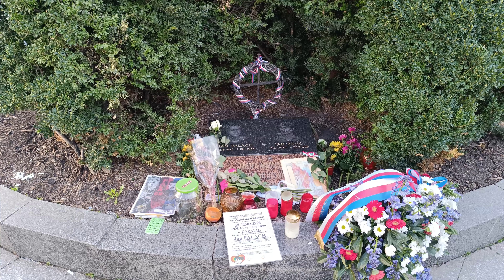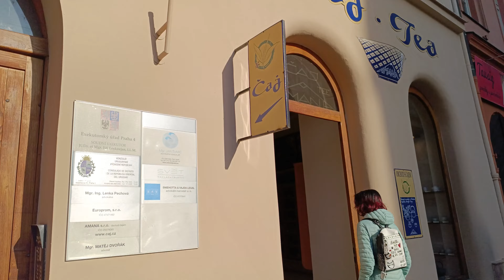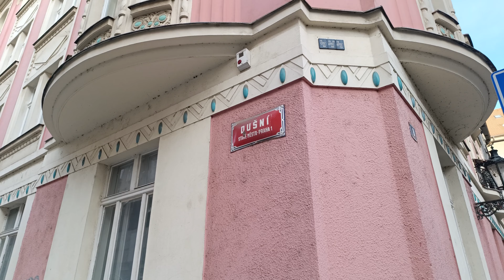Как мы снимаем видео. И история о добром короле. Прага.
Как мы снимаем видео. Минимум "нарезки", максимум болтавни =) История Владислава: Владислав II Ягеллон (в чешской истории известен как Владислав II Ягеллонец или Владислав II Ягеллонский) был королем Богемии и Венгрии, а также королем и великим князем Литвы в конце XV - начале XVI века.

Девочки, которые скучают по стримам =) Это вам подарок =) Много всего и ничего, как всегда. Я не готова вернуться к стримам. Времена сильно изменились, мы просто будем обсуждать новостную ленту на фоне улиц Праги. Я так не хочу, все таки. Я соберусь и продолжу рассказ об истории Праги или современной Праге. Надеюсь, вы поймете =)

Много вопросов в конце по еврейскому городу. Я могу снять и рассказать, но вопросы, вопросы. Если до тех мест досмотрите - напишите - стоит начинать или нет.

Любим вас всех, как всегда.